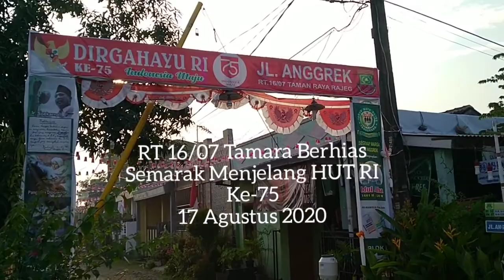Sepeda Hias HUT RI ke-75, RT 16/07 Perum Taman Raya Rajeg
Menyemarakan perayaan peringatan HUT RI ke-75, RT 16/07 Perum Taman Raya mengadakan kegiatan lomba sepeda hias pada hari Minggu, 16 Agustus 2020. Menghibur anak sekaligus menjalin silaturahmi sesama warga juga mendorong anak anak remaja belajar berorganisasi. Jalan dan gapura juga ikut berhias untuk tidak ketinggalan ingin menyemarakan HUT RI.
Bravo... RT 16👍👍